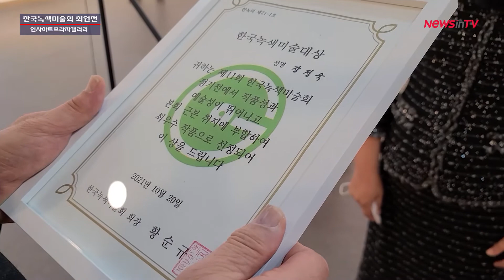제11회 한국녹색미술회, 정기회원전 오프닝